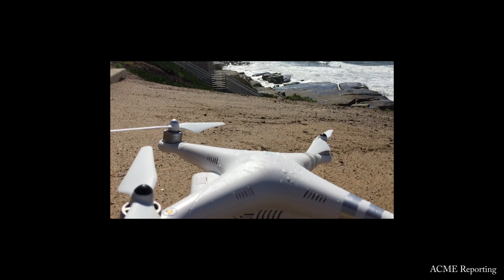Drone takes Wave Splash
High splash from a wave soaked the DJI P3 today.

Drone made it back but controls became a bit off during landing.  Looks like the gimbal may have started smoking a bit.  Waiting for it to dry out before trying to start it up again!